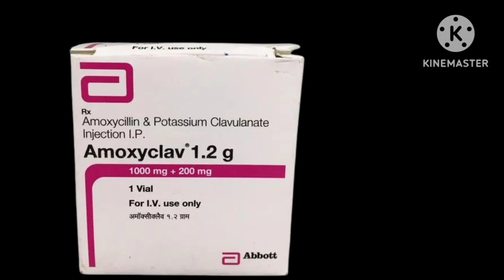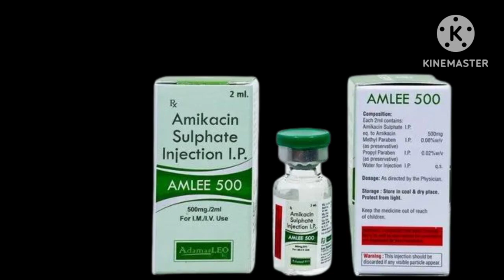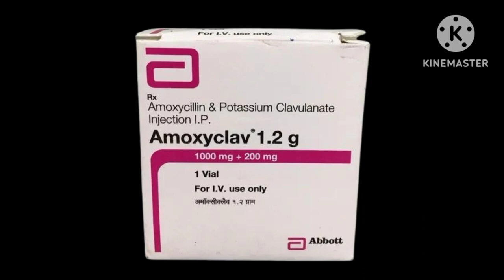फेफड़ों का पानी कैसे सुखाएं इलाज क्या है !human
फेफड़ों में पानी का इलाज,
फेफड़ों में पानी भरने का कारण,
लंग्स में पानी का इलाज,फेफड़ों में पानी भरना,
फेफड़ों में पानी भरने का इलाज,
फेफड़ों में पानी पड़ने का इलाज,
फेफड़ों में पानी का आयुर्वेदिक इलाज,
फेफड़ों में पानी भर जाने का इलाज,
फेफड़ों में पानी क्यों भरता है,
फेफड़ों में पानी भरने का कैसे पता लगाते हैं,
फेफड़ों के पानी को कैसे निकाले,
फेफड़ों के पानी की जांच कैसे करते हैं,
फेफड़ों के संक्रमण का इलाज,
फेफड़ों का पानी सुखाने के लिए कौन कौन से इंजेक्शन लगवाएं
aahatein bichdi Swanson ki hai
allu Arjun
ayyappa swamy songs
birthday card
chhotu chhotu